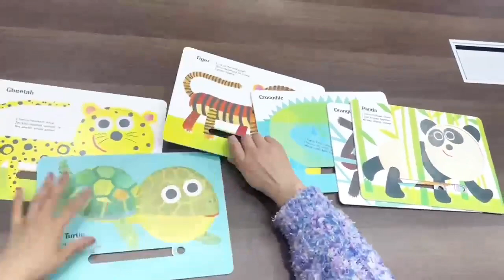"If I Were" Face Play Book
Texts and Illustrations: Silvia Bonanni (Italy)